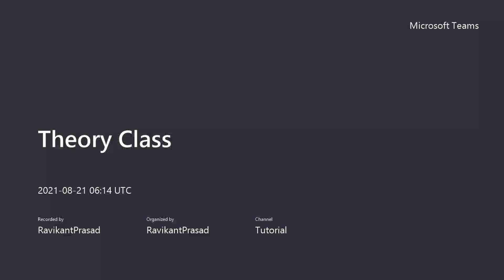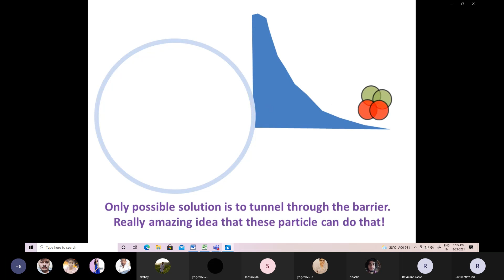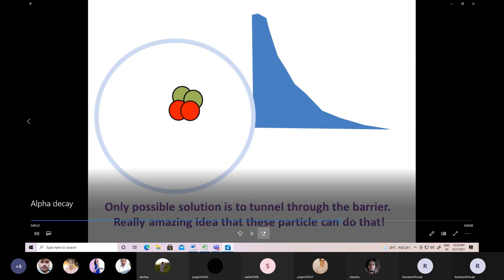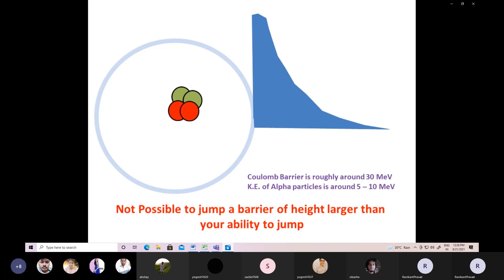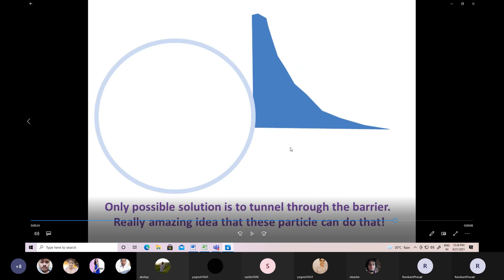Part -9 Energetics Alpha decay & Geiger Nuttall Law || full discussion || Delhi University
Alpha decay is the nuclear decay process whereby the parent nucleus emits an alpha particle. The alpha particle, structurally equivalent to the nucleus of a helium atom and denoted by the Greek letter α, consists of two protons and two neutrons.
In nuclear physics, the Geiger–Nuttall law or Geiger–Nuttall rule relates the decay constant of a radioactive isotope with the energy of the alpha particles emitted. Roughly speaking, it states that short-lived isotopes emit more energetic alpha particles than long-lived ones